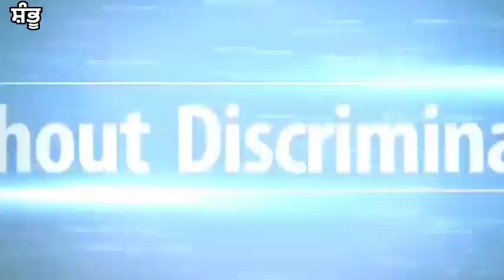SGPC ਵਲੋਂ ਜਾਰੀ ਕੀਤੇ 14 ਕਰੋਡ਼ 50 ਲੱਖ ਕਿੱਥੇ ਗਏ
ਜਲਦ ਹੋਏਗਾ ਵੱਡੇ ਘੁਟਾਲੇ ਦਾ ਖ਼ੁਲਾਸਾ